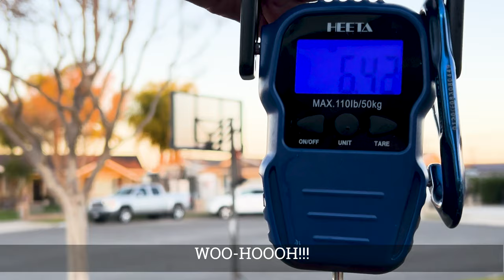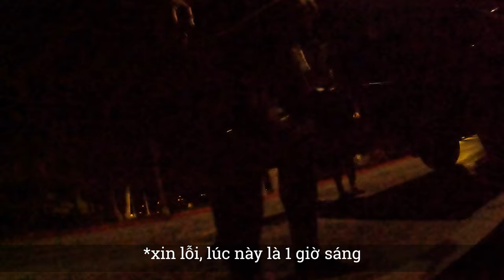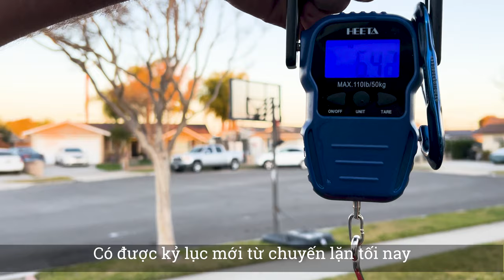Cận Cảnh Lặn Bắt Tôm Hùm Khủng Chỉ 40 Năm Mới Được Một Lần | California Spiny Lobster Season 2023